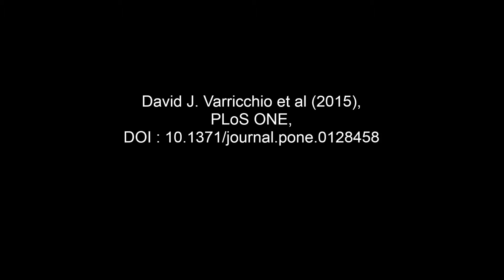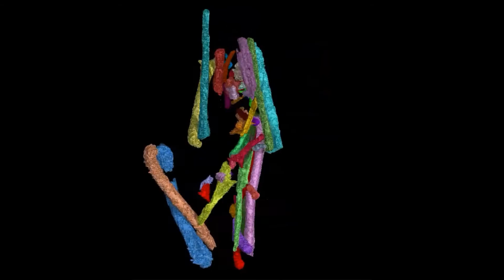Reidentification of Avian Embryonic Remains from the Cretaceous of Mongolia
Reidentification of Avian Embryonic Remains from the Cretaceous of Mongolia. David J. Varricchio et al (2015), PLoS ONE

Embryonic remains within a small (4.75 by 2.23 cm) egg from the Late Cretaceous, Mongolia are here re-described. High-resolution X-ray computed tomography (HRCT) was used to digitally prepare and describe the enclosed embryonic bones. The egg, IGM (Mongolian Institute for Geology, Ulaanbaatar) 100/2010, with a three-part shell microstructure, was originally assigned to Neoceratopsia implying extensive homoplasy among eggshell characters across Dinosauria. Re-examination finds the forelimb significantly longer than the hindlimbs, proportions suggesting an avian identification. Additional, postcranial apomorphies (strut-like coracoid, cranially located humeral condyles, olecranon fossa, slender radius relative to the ulna, trochanteric crest on the femur, and ulna longer than the humerus) identify the embryo as avian. Presence of a dorsal coracoid fossa and a craniocaudally compressed distal humerus with a strongly angled distal margin support a diagnosis of IGM 100/2010 as an enantiornithine. Re-identification eliminates the implied homoplasy of this tri-laminate eggshell structure, and instead associates enantiornithine birds with eggshell microstructure composed of a mammillary, squamatic, and external zones. Posture of the embryo follows that of other theropods with fore- and hindlimbs folded parallel to the vertebral column and the elbow pointing caudally just dorsal to the knees. The size of the egg and embryo of IGM 100/2010 is similar to the two other Mongolian enantiornithine eggs. Well-ossified skeletons, as in this specimen, characterize all known enantiornithine embryos suggesting precocial hatchlings, comparing closely to late stage embryos of modern precocial birds that are both flight- and run-capable upon hatching. Extensive ossification in enantiornithine embryos may contribute to their relatively abundant representation in the fossil record. Neoceratopsian eggs remain unrecognized in the fossil record.